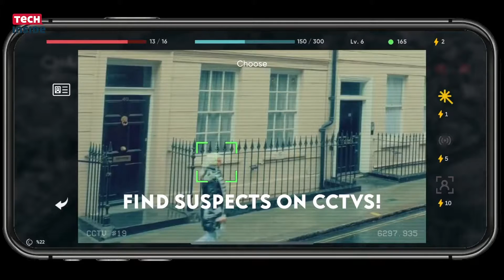İki kardeş oyun yaptı: Recontact: London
TechInside olarak girişimcilik dünyasındaki en yeni gelişmeleri sizlere aktarmaya devam ediyoruz. Bu kez konuğumuz Recontact isimli oyun yazılımı şirketinin sahipleri. Bir aile şirketi olan Recontact'ı en yetkili isimlerden dinliyoruz. Recontact: London nasıl bir oyun? Simay Dinç ve Eray Dinç anlatıyor.

Recontact: London nasıl bir oyun?

Oyunun yapımcısı koltuğunda Simay Dinç'i görüyoruz. Eray Dinç ise yönetmeni. 2015 yılında başlayan Recontact macerası ve Recontact: London ile ilgili tüm merak edilenler bu videoda yanıt buluyor

Dilerseniz lafı daha fazla uzatmadan sizleri bu keyifli röportaj ile baş başa bırakalım. İyi seyirler...

Apple tarafından Türkiye'nin en iyi Mobil Oyunu seçilip 153 ülkede en yenilikçi oyun kategorisinde lanse edilen sinematografik mobil oyun serisi Recontact, oyunculara ara videolardan çok daha fazlasını vaat ediyor.

Recontact:Istanbul ve Recontact:Istanbul Eyes of Sky oyunlarının ardından aileye katılan Recontact London, dedektiflik oyunlarını sevenlere hitap ediyor.